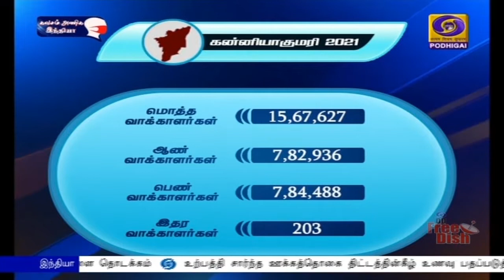கன்னியாகுமரி மாவட்டம் சிறப்பு பார்வைPodhigaiTamilNews​